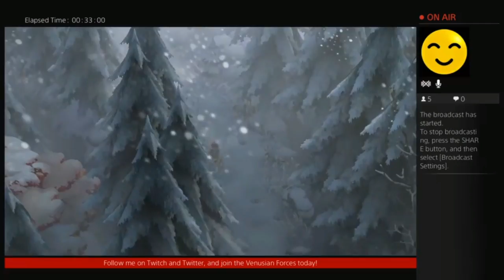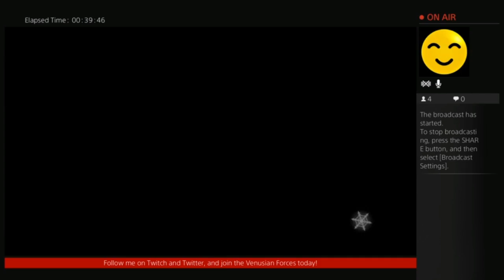I AM SETSUNA - Do You Want to Build a Setsuna? (Part 2)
A first look broadcast at Square Enix's throwback RPG, I Am Setsuna.